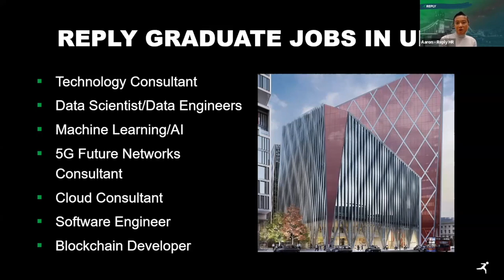Reply - Get exposure to the latest technologies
Reply is a leading Technology Consulting, Systems Integration and Application Management company. During this webinar we spoke to recruiter Aaron and graduates from Reply's different businesses in Data, Net, Glue and Retail.

It was really interesting to hear about the different projects the graduates have been involved in across the Group. They also touch upon what stood out to them about the Reply Graduate Programme, and share their experiences of the interview process.

This webinar was originally broadcast on Wednesday, 26th January 2022